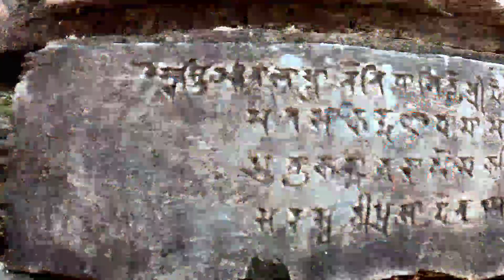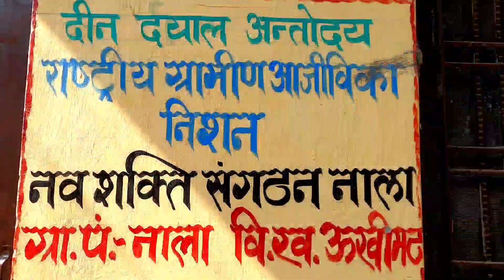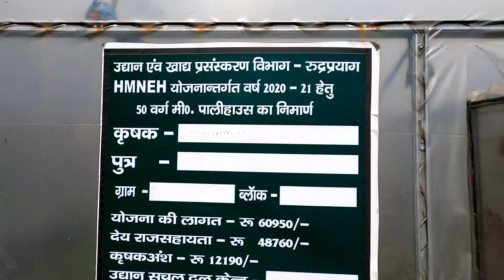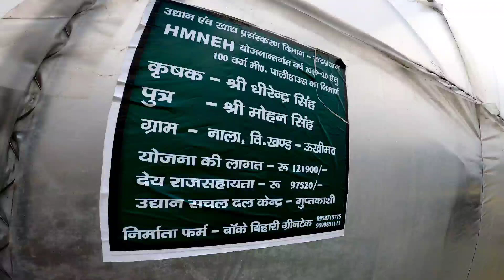पर्यटन गांव नाला,नल दमयंती की अनोखी प्रेम कहानी का गवाह ।जैविक खेती का गांव नाला।@himalayapremi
उत्तराखंड के रुद्रप्रयाग जिले में स्थित गुप्तकाशी से 2 किलोमीटर की दूरी पर खूबसूरत गांव है नाला
महाराजा नल के नाम पर इस गांव का नाम नाला पड़ा। गांव वाले बताते हैं की कालांतर में यहां पर राजा नल का साम्राज्य हुआ करता था ग्राम प्रधान भंडारी जी बताते हैं कि यहां पर लगभग 300 परिवार रहते हैं गांव में पर्यटन के अलावा खेती-बाड़ी बहुत अच्छी है यह गांव खेती-बाड़ी के मामले में उत्तराखंड का एक आदर्श गांव माना जाता है एवं इस गांव में कई स्वतंत्रता सेनानी भी रहे हैं गांव वाले बताते हैं कि इस गांव को स्वतंत्रता सेनानियों का गांव भी कहा जाता है गांव का सबसे मुख्य आकर्षण गांव के बीचो बीच मां ललिता माई का भव्य मंदिर है जिसको त्रिपुर सुंदरी ललिता माई भी कहा जाता है कहते हैं कि राजा नल की कुलदेवी मां ललिता त्रिपुर सुंदरी ही थी यह मंदिर लगभग आठवीं नवमी सदी का प्रतीत होता है इस मंदिर के साथ-साथ यहां पर शिव मंदिर पांडव मंदिर महाराजा नल की समाधि एवं पुरातत्व द्वारा खुदाई के उपरांत मिले छोटे-छोटे मंदिर हैं। यह सभी मंदिर नागर शैली में बनाए गए हैं इन मंदिरों में कुछ दुर्लभ मूर्तियां भी विराजमान है जो कि पुरातत्व की खुदाई में मिली है इतना पौराणिक मंदिर होने के बावजूद भी यहां पर पर्यटकों का आना बहुत कम है अभी भी नाला गांव पर्यटन के मानचित्र पर अपनी वाजिब जगह नहीं बना पाया है गांव वाले धीरे धीरे खेती के पुरातन तरीकों को बदलकर नए नए तरीके अपना रहे हैं गांव में ज्यादातर लोगों के पास पॉलीहाउस है जिसमें कि  गांव वाले साल भर बैमौसमी सब्जियां उगाते हैं एवं पास के ही मार्केट गुप्तकाशी में बेच देते हैं जिससे गांव वालों को एक अच्छा राजस्व मिल जाता है गांव से 1 किलोमीटर पर चलकर नाला और गढ़तरा के बीच में नलेश्वर महादेव का बहुत प्राचीन मंदिर है इस प्राचीन मंदिर में भी कई पौराणिक मूर्तियां हैं। केदारघाटी के इन गांवों में कितने प्राचीन मंदिर हैं लेकिन सरकार का इन मंदिरों के संरक्षण के लिए कोई कोशिश नहीं है यदि सरकार द्वारा इन मंदिरों का जीर्णोद्धार किया जाता  एवं यहां तक जाने के लिए रास्ता बनाया जाता तो  तो केदारनाथ यात्रा में आया हुआ हर पर्यटक इन मंदिरों में जरूर जाता लेकिन अफसोस की सरकार का भी इन मंदिरों की तरफ कोई ध्यान नहीं है
यदि आप केदारघाटी में आए हैं तो एक बार इस मंदिर में अवश्य जाएं पौराणिक एक पुरातन मंदर होने के साथ-साथ ये स्थान प्राकृतिक सुंदरता से भी भरपूर है
यदि आप इस गाँव और आस पास घूमना चाहतें हैं तो इन न0 पर कांटेक्ट करें।
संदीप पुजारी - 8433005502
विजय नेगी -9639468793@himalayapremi